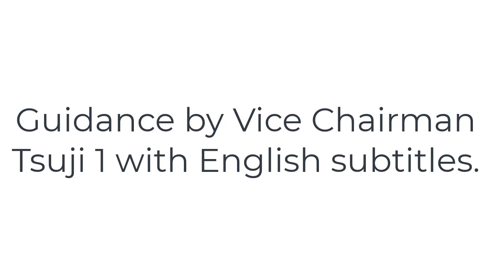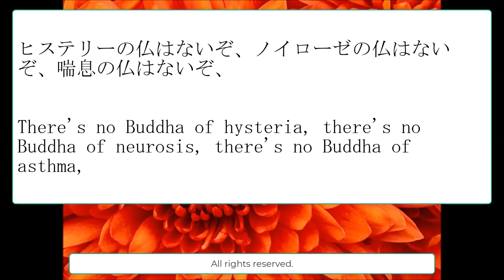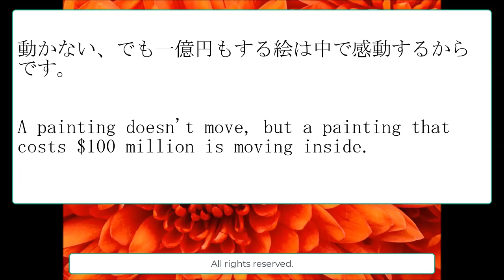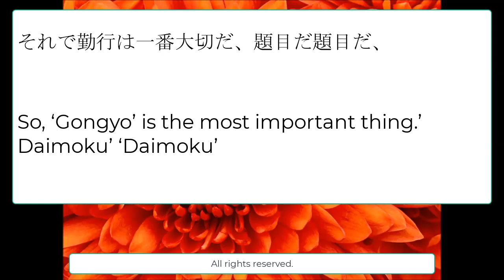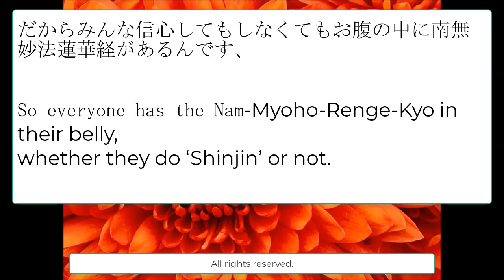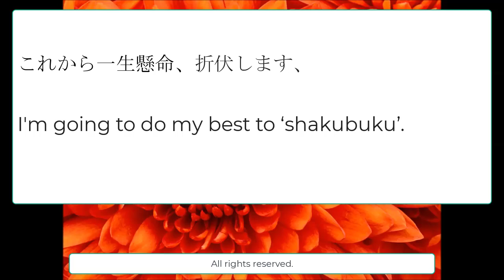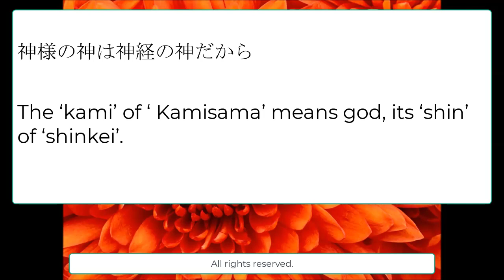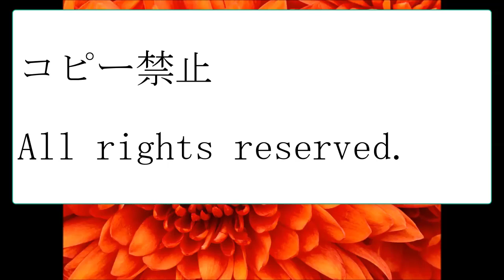Invaluable advice Tsuji Vice President's guidance For SGI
辻副社長の貴重なアドバイス SGIへの説明

辻ガイダンスセッション1 日本語・英語字幕付

このビデオでは、創価学会の辻副会長が人生の様々な側面について深く掘り下げ、視聴者が自己啓発と自己認識の旅を始めるためのリソースを提供します。

このビデオを見ることで、視聴者は自分自身の内なる力を理解し、それを最大限に活用する方法を学ぶことができる。

これにより、視聴者はより健康で幸せな生活を送ることができる。

具体的には、より健康で幸せな人生を送るための情報とインスピレーションを提供する。

自己啓発と自己理解に関心のあるすべての人にとって、非常に価値のあるリソースである。
番組前半では、辻副会長が様々なトピックを解説し、視聴者が自分自身の内なる力を理解し、それを最大限に活用する方法を学ぶことができる。